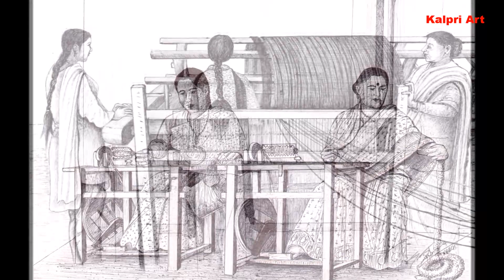The process of obtaining wool and making of woolen clothes